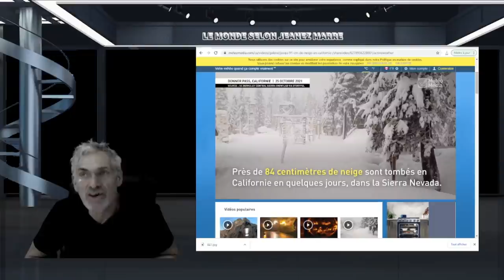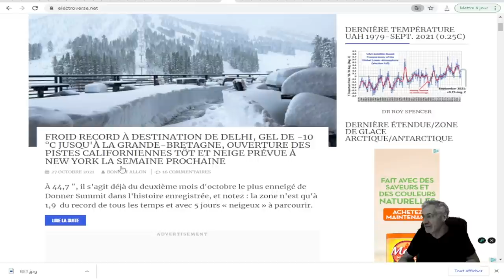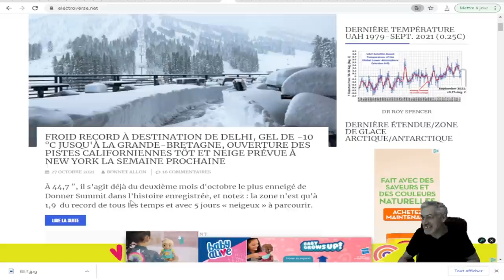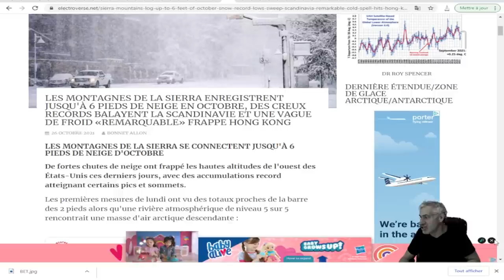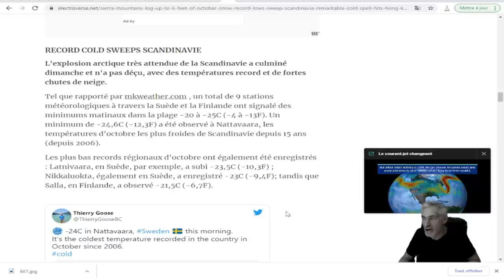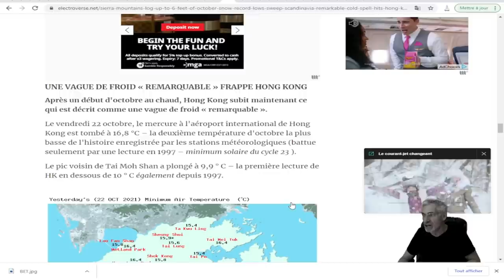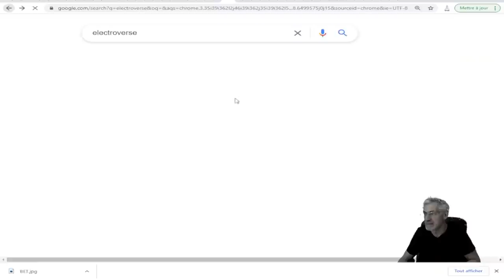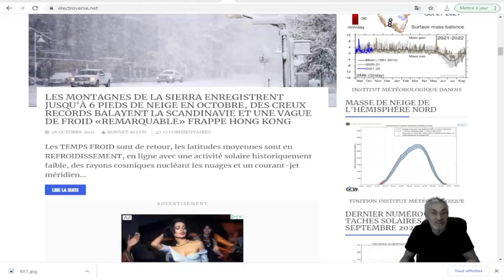MAIS QUE SE PASSE T'IL EN CE MOMENT DANS LE MONDE;DES USA À LA SCANDINAVIE, HONG KONG,INDE, EUROPE.